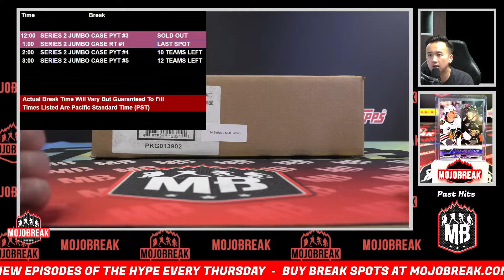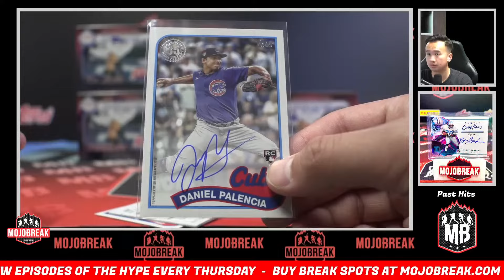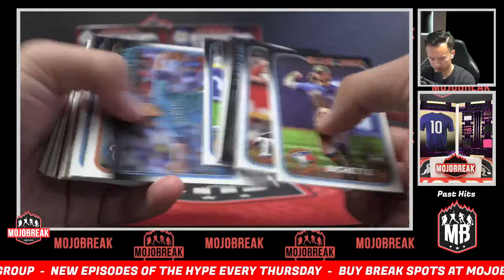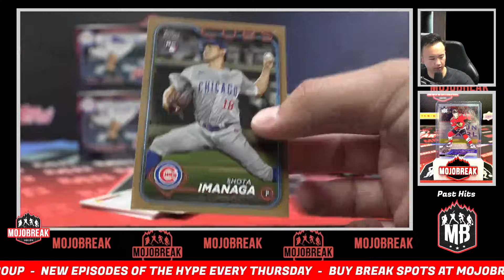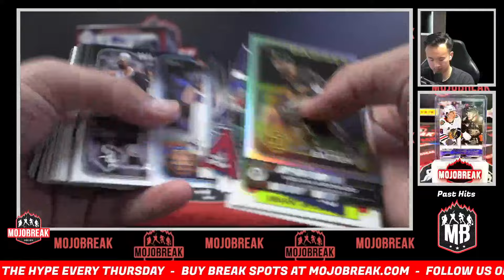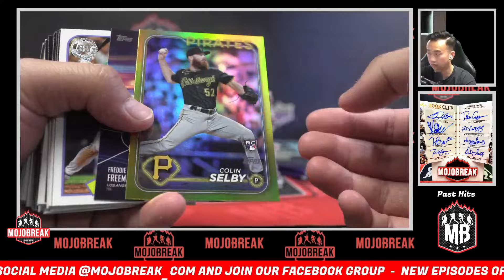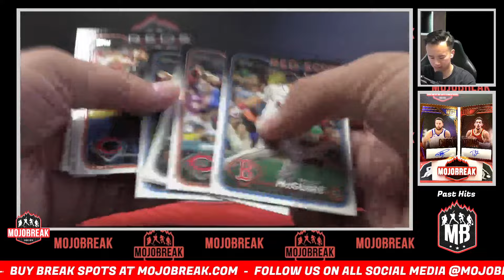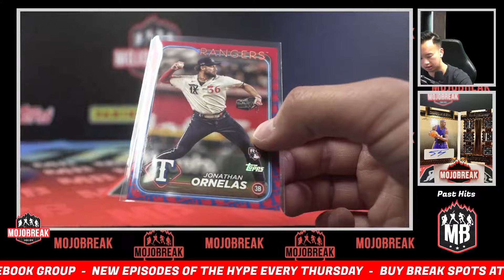Pick Your Team #3 - 2024 Topps Series 2 Baseball Jumbo 6 Box Case - 6.12.24